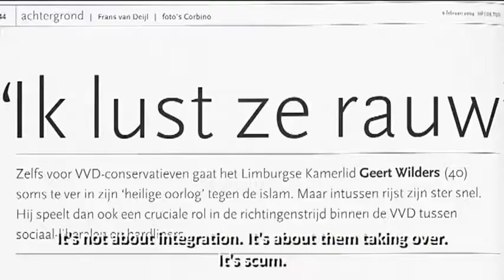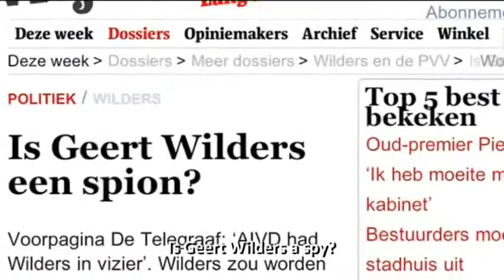Geert Wilders: Europe's Most Dangerous Man? _ International Competition _ CINEPOLITICA 2012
Geert Wilders: Europe's Most Dangerous Man? (Joost van der Valk & Mags Gavan, The Netherlands, 2010)